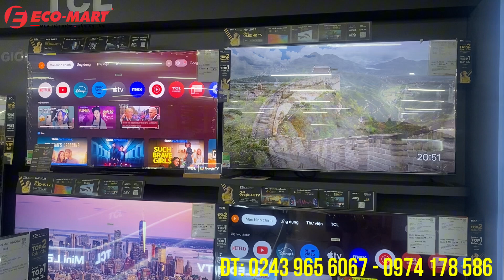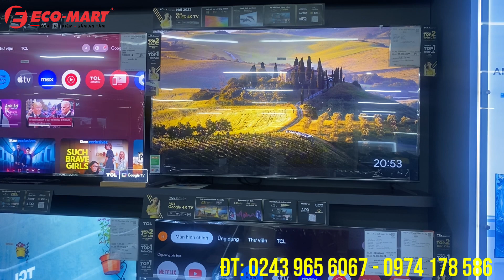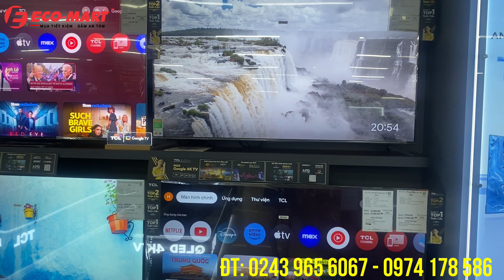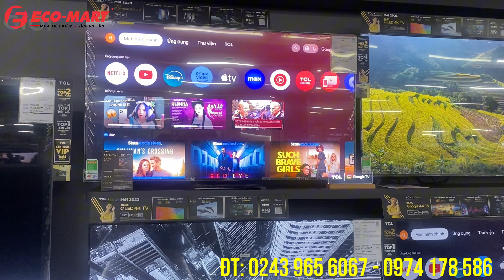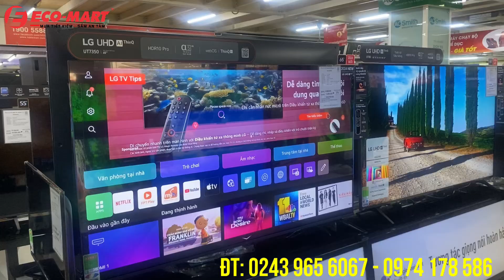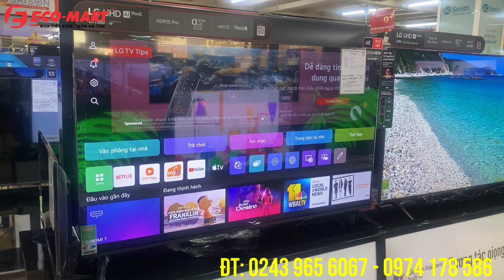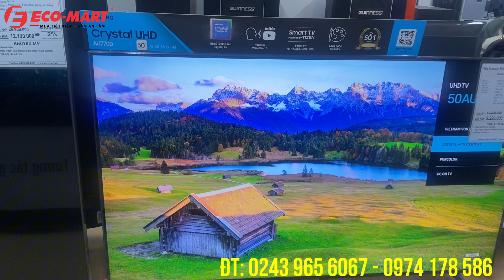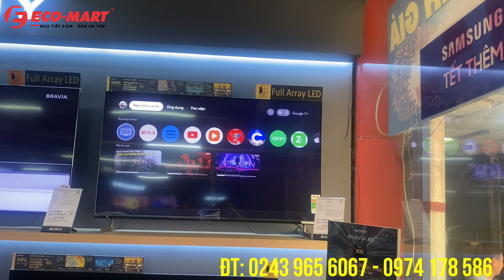SIÊU SALE 3 ngày VÀNG - Mua TIVI 55 65 75 Sony Samsung LG TCL từ 8 triệu| TRẢ GÓP 0%